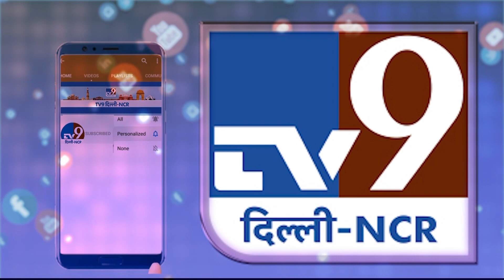Farmer Protest: देश का किसान कितना परेशान | Delhi | Farmer Rally | Ramlila Ground